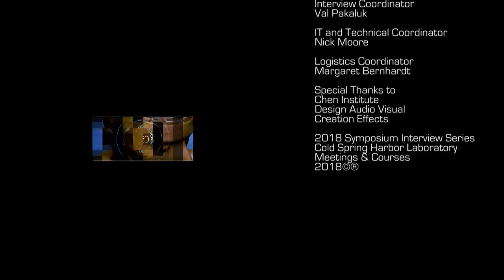83rd Symposium - Brains and Behavior - 18 - Edward Boyden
Interview with:
Edward Boyden

Interviewed by:
Rebecca Leshan